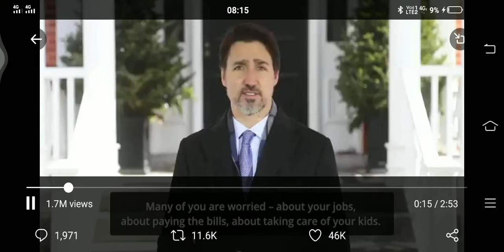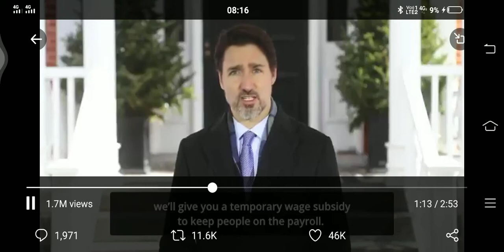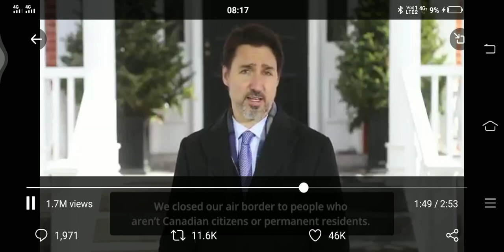Can we get this kind of things from our PM